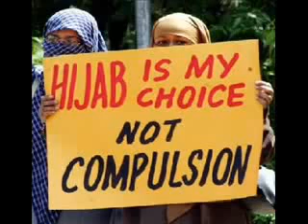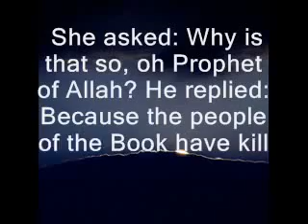Aurat Aur Parda By Maulana tariq Jameel